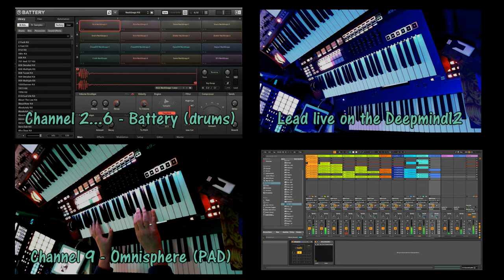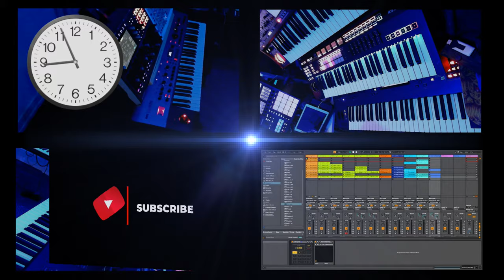ClockWorks - HW synths / Ableton Live and various VST's (Omnisphere, NI Koplete, u-he Zebra...)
Funny, almost 10 years ago I've uploaded a song/video called Clockwork.
Almost the same name, totally different song.
This is my first upload of 2024.
See video for description, used instruments etc...